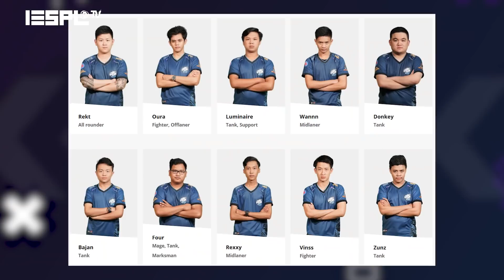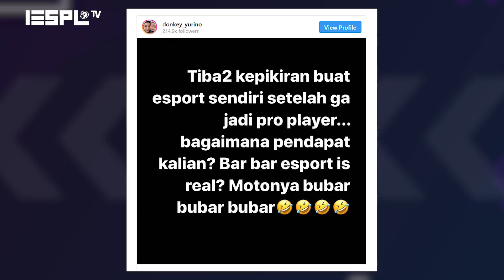What's On: Berhenti Dari Mobile Legends, Donkey Akan Buat Tim Esports